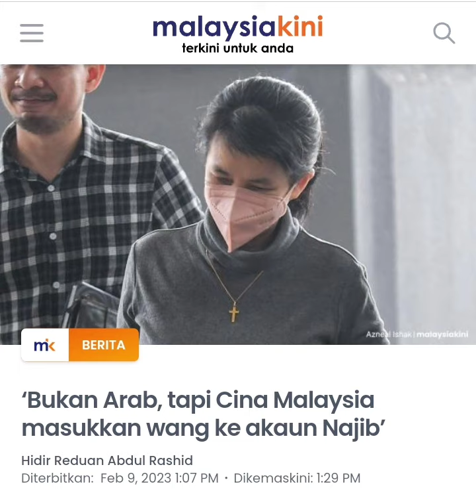BUKAN ARAB,TAPI CINA MALAYSIA‼️MASUKKAN WANG KE AKAUN NAJIB#1mdb